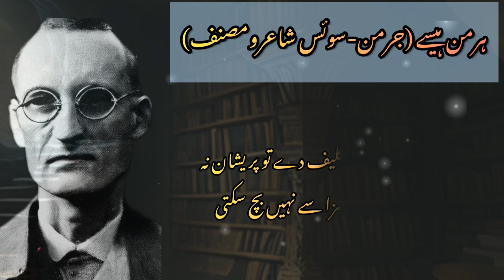Hermann Hesse Quotes | Nobel Prize Winner